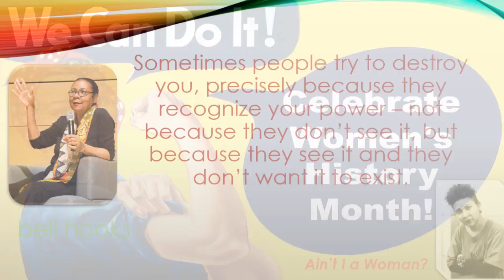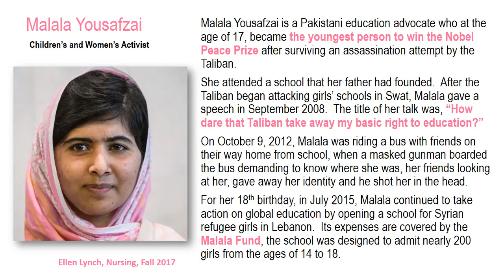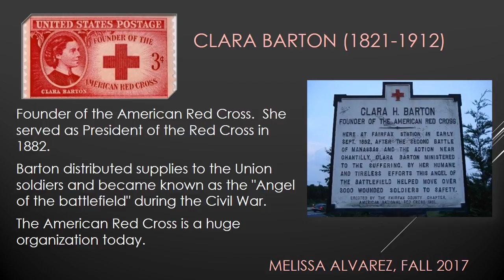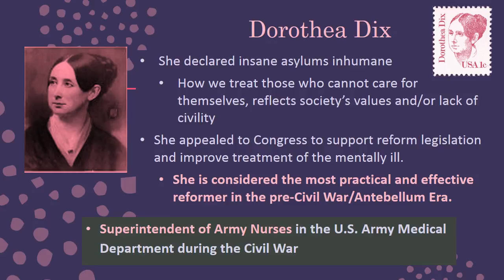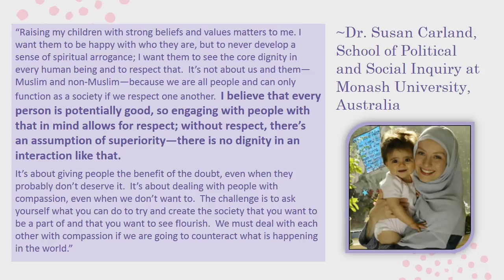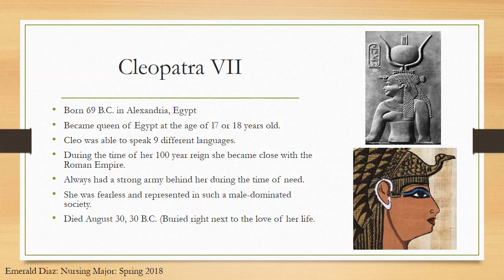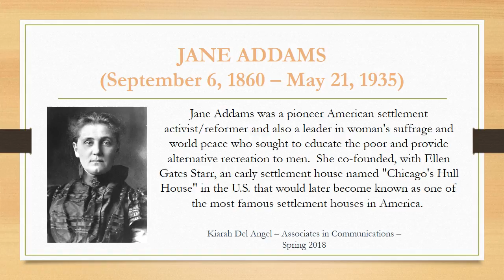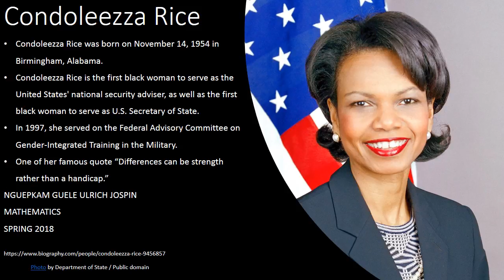WOMENS HISTORY 2018 Leaders and Innovators